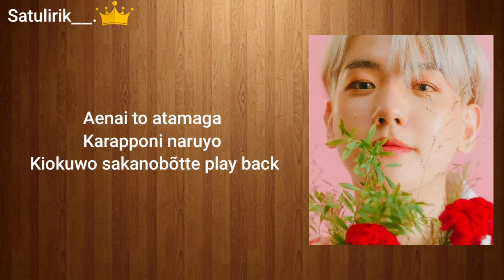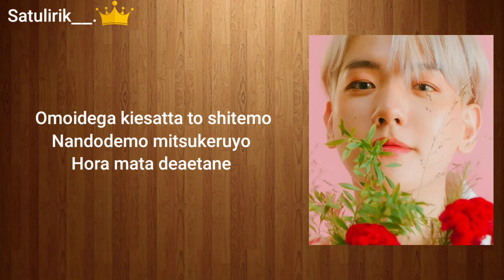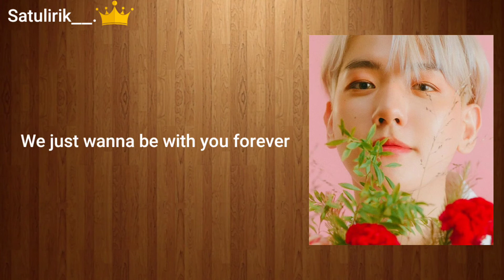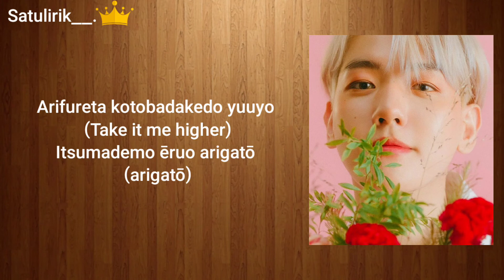Baekhyun (백현) - Stars (lirik/lyrics) | Lirik Video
Holla !! 😊
This video is dedicated to you  ^^

sorry if there is a typo

enjoy for watching this video !!

Song Title : Stars
Singer : Byun Baekhyun / Baekhyun (백현)